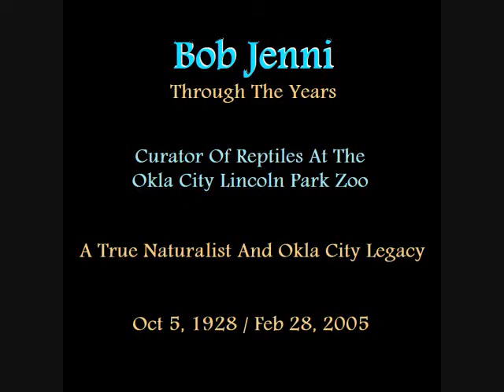Bob Jenni Through The Years. (A Tribute)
A Tribute To Bob Jenni Though The Years...10/05/1928-02/28/2005
Curator of Reptiles at the Lincoln Park Zoo Oklahoma City.
A True Naturalist and Oklahoma City Legacy...